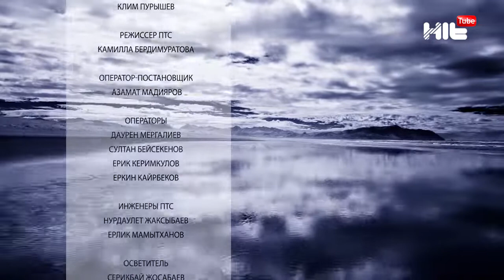ИЗБРАННЫЙ: “Кристина Мураткан в гостях у Карины Сарсеновой”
женский наставник